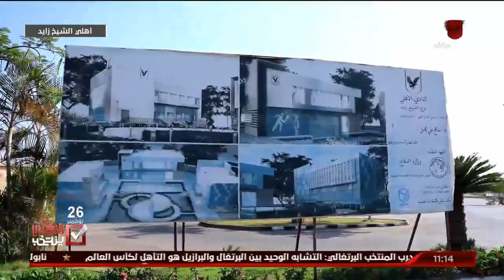أهلي الشيخ زايد.. طارق قنديل يكشف المشروعات التي تم تنفيذها وأعمال التطوير في العديد من المنشآت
أهلي الشيخ زايد.. طارق قنديل يكشف المشروعات التي تم تنفيذها وأعمال التطوير في العديد من المنشآت | الأهلي ينتخب